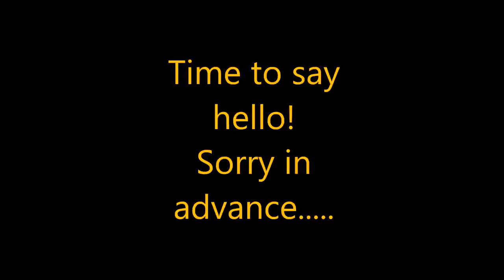Hello from Rich & Trev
How it all started what did we do it was supposed to be about us and caravanning the worst video ever